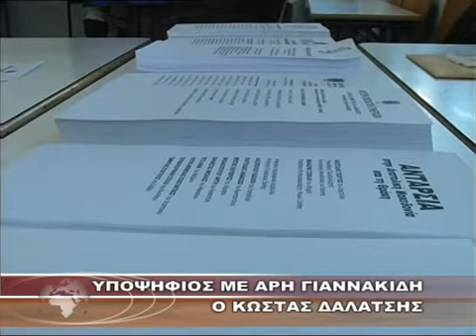ΥΠΟΨΗΦΙΟΣ ΜΕ ΑΡΗ ΓΙΑΝΝΑΚΙΔΗ Ο ΚΩΣΤΑΣ ΔΑΛΑΤΣΗΣ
ΥΠΟΨΗΦΙΟΣ ΜΕ ΑΡΗ ΓΙΑΝΝΑΚΙΔΗ Ο ΚΩΣΤΑΣ ΔΑΛΑΤΣΗΣ 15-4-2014